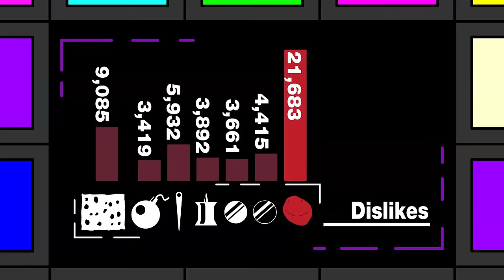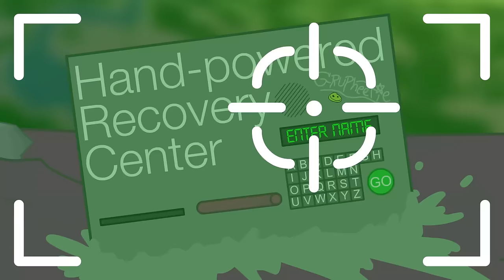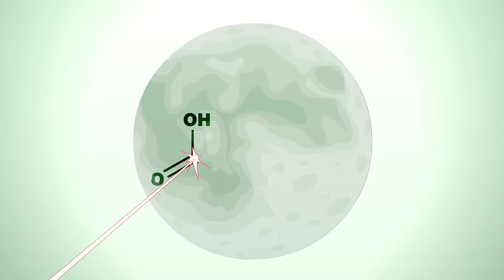BFDIA 9 YTP: Lead Paint Cube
There's definitely some lame bits but a few good jokes warranted me to upload this.